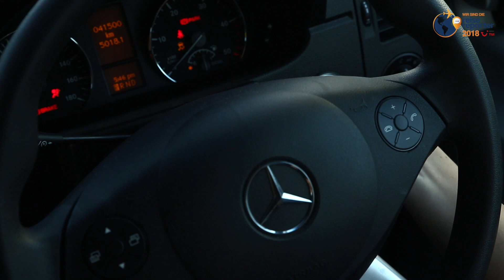Mit dem Camper durch Neuseeland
Zweieinhalb Stunden bis Mallorca, vier bis Marokko, zwölf bis nach Indien: Je weiter, desto anders – dachten Jane und Julia. Bis sie nach knapp 24 Flugstunden in Neuseeland landeten.

Der Campingtrip am anderen Ende der Welt war die vierte von fünf Reisen, die die beiden beim großen „reisereporter 2018“-Voting gewonnen hatten – und die weiteste...